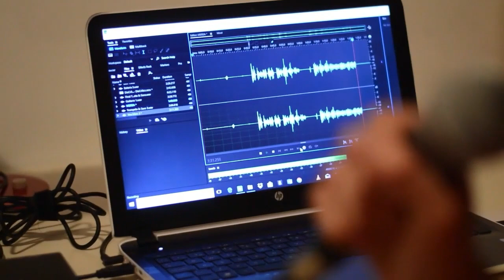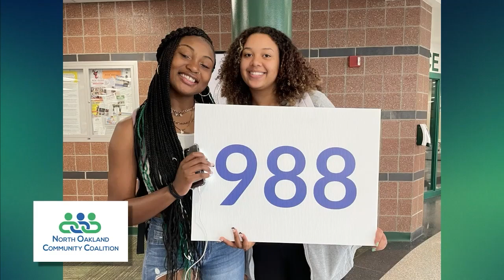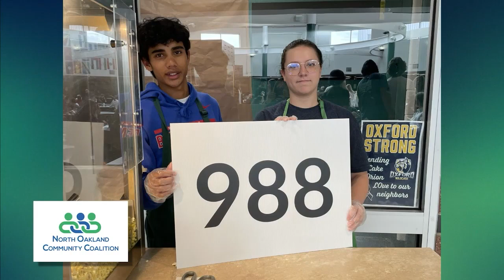The Clouse & Q Show (12/15/23)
Jason Clouse is joined by Quadell Edwards to look back at the past year and look ahead to 2024.